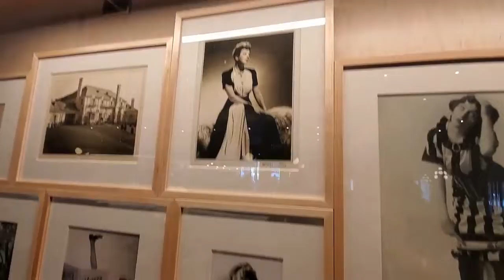#1094 FANNY'S AT ACADEMY MOTIONS PICTURES MUSEUM HOLLYWOOD HAPPENINGS